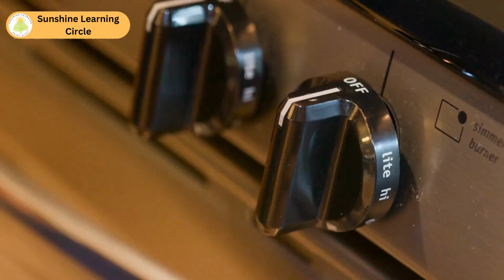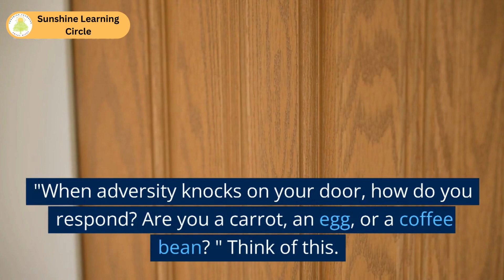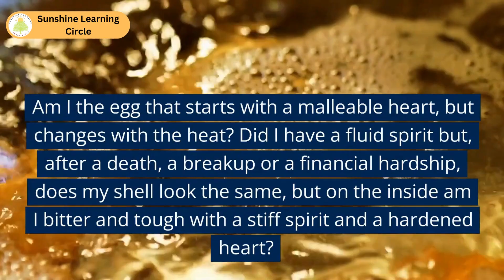Carrots, Eggs and Coffee Beans | Inspirational Story| Moral Story | Life Lessons | Motivational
A short moral story about Carrots, eggs and coffee beans with a moral of how to get rid of life problems by remembering the story and fight back with all challenges. An inspirational story if a person is giving up in life, this story will help in keep moving with life while accepting the challenges.
This is a famous analogy that's been told for many years,
But in the end, I have a slightly different interpretation :)

I would love to know, how do you interpret this story?